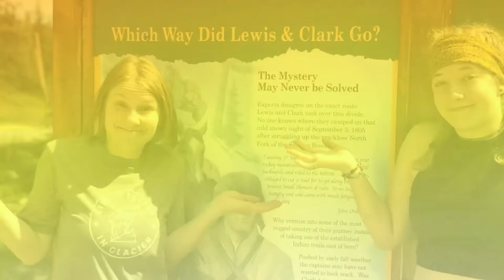Salmon River photos 8/31/19